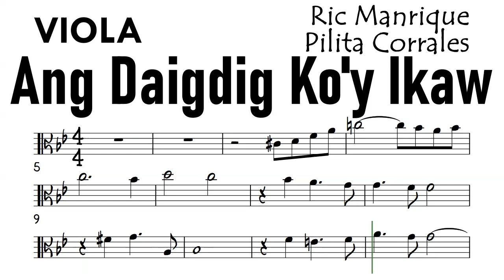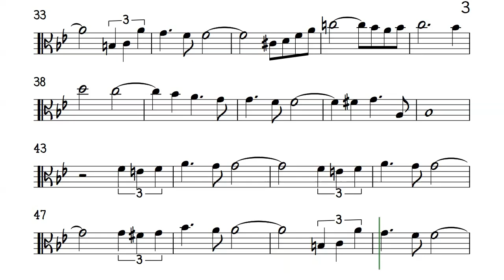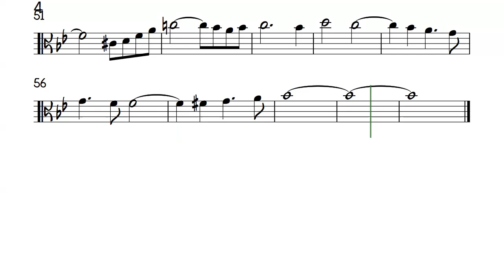Ang Daigdig Ko'y Ikaw Viola Sheet Music Backing Track Partitura Ric Manrique & Pilita Corrales